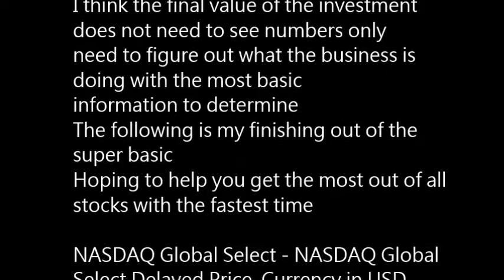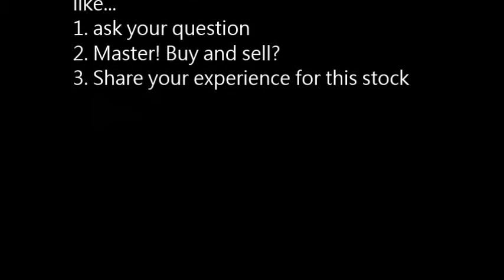ACHN-Achillion Pharmaceuticals, Inc ACHN buy or sell Buffett read basic profile